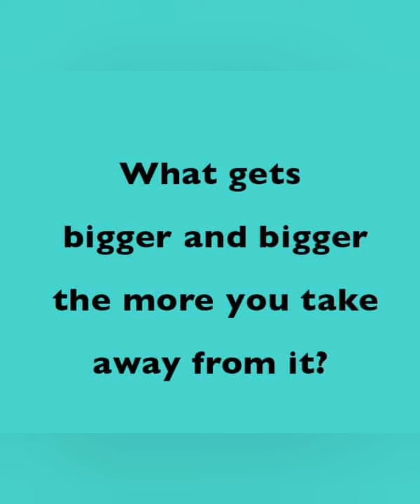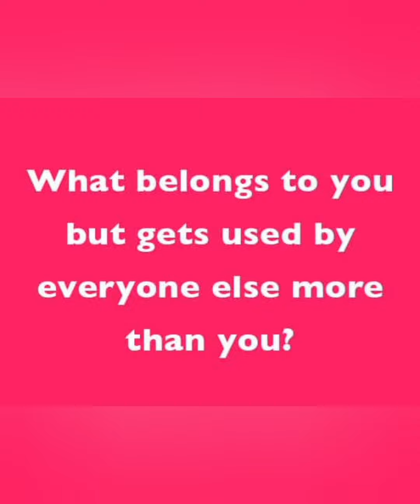Riddle questions and answers.